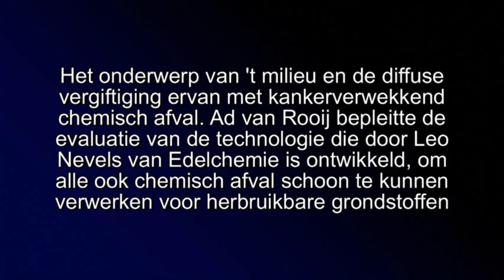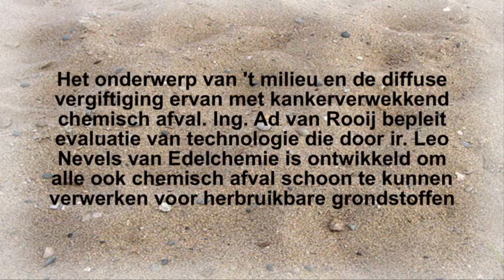Symposium in Genk met Leo Nevels over de Nuloptie